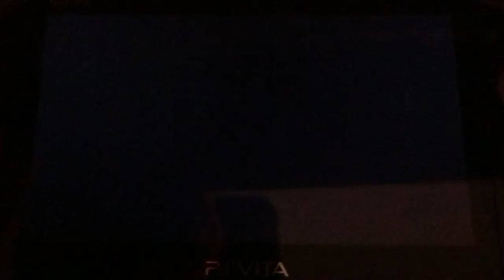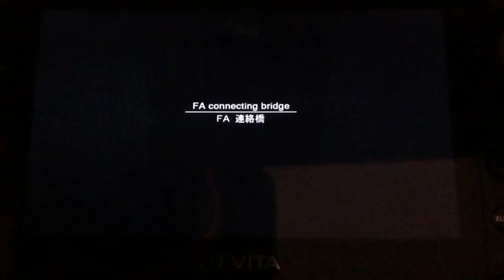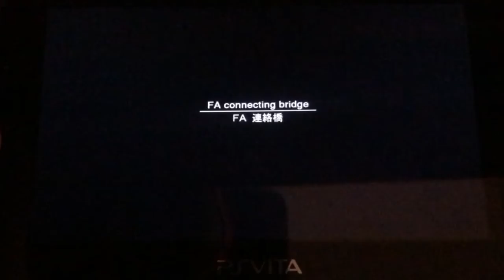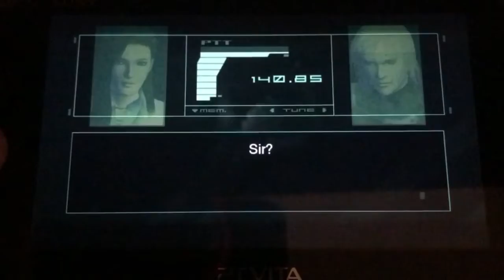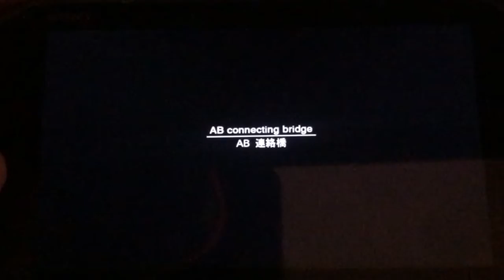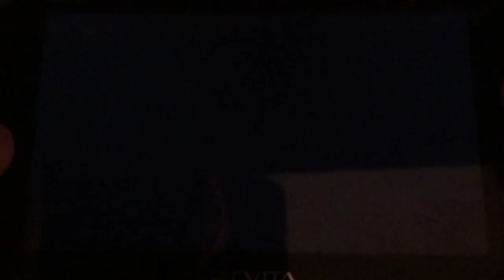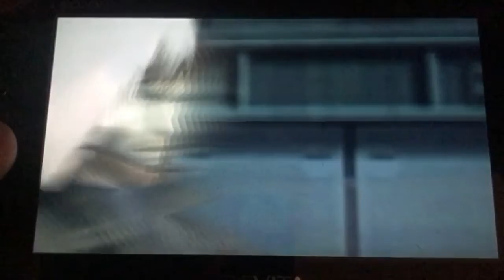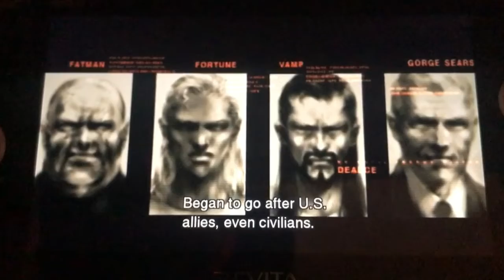PS Vita Gameplay - Metal Gear Solid HD Collection - MGS2: Sons of Liberty - Raiden Arrives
I’m playing Metal Gear Solid 2 on PS Vita.
I am now playing as Raiden! Im breaking Into a Deep Sea Rig platform where the President of the USA Is being held hostage.
I also meet Vamp for the first time and come across a navy seal who looks and sounds very familiar….

All digital games are official PSVita/PSP/PS1 games purchased from the PSvita store and the Sony Playstation Network.